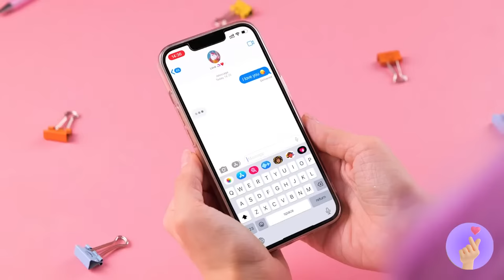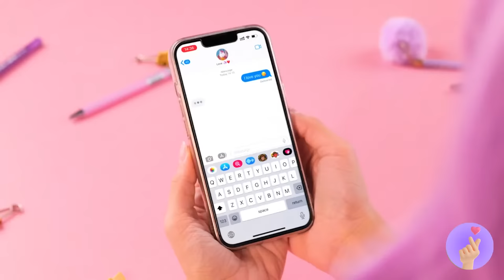Guess What's Inside Unicorn Egg! 🦄🥚*Satisfying Fidgets And Cute Gadgets*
🦄 Satisfying Fidgets And Cute Gadgets". Join the excitement as we unravel the mysteries concealed within the amazing Unicorn Egg, featuring satisfying fidgets and an array of adorable gadgets! 🌈🧩

Experience the enchantment as we explore What's Inside the Unicorn Egg. It's not just a hatching; it's a magical revelation that promises to bring joy, surprises, and a dash of unicorn charm into your world! 🌟🎁

Revel in the satisfaction of discovering Satisfying Fidgets that accompany the unicorn magic. From squishy textures to mesmerizing spins, these fidgets are designed to captivate and soothe, creating a sensory experience that's both delightful and irresistible! 🤗🌀

Unlock the Cute Gadgets that emerge from the Unicorn Egg, each one more adorable than the last. These gadgets aren't just charming; they're a testament to the magic that unfolds when unicorns and technology collide, bringing joy and wonder to all who witness it! 🦄🌈